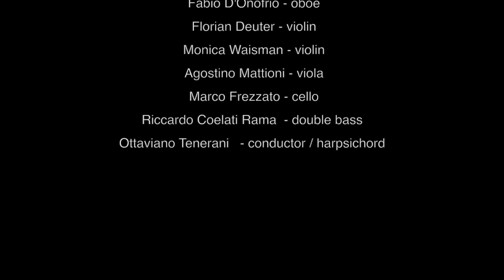Jean-Philippe Rameau - Les Sauvages - Il Rossignolo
Jean-Philippe Rameau
Les Sauvages

Live encore - Amiata Piano Festival 2018

IL ROSSIGNOLO
Martino Noferi, recorder - oboe
Fabio D’Onofrio, oboe
Marica Testi, transverse flute
Florian Deuter, violin
Monica Waisman, violin
Agostino Mattioni, viola
Marco Frezzato, cello
Riccardo Coelati Rama, double bass
Ottaviano Tenerani, conductor - harpsichord